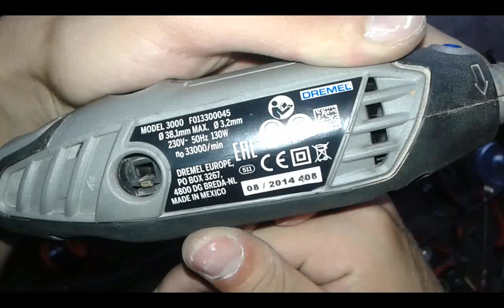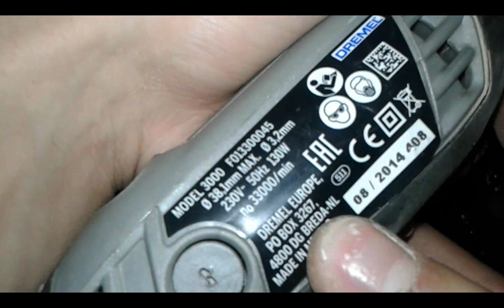Dremel 3000 Just Stopped Working. Step by Step Repair.